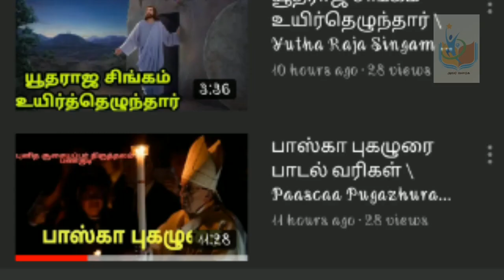இன்றைய புனிதர் EP01|Saint of the day EP01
புனித சூசையப்பர் திருத்தலம், பணகுடி